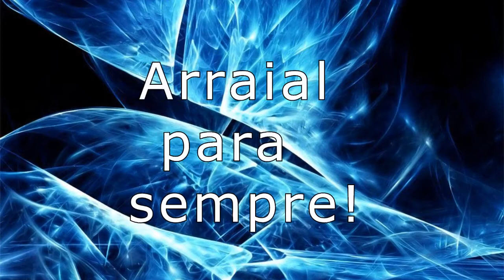DIA MUNDIAL DO MEIO AMBIENTE CAMPANHA DA CÂMARA MUNICIPAL LUCIANO BEÇO